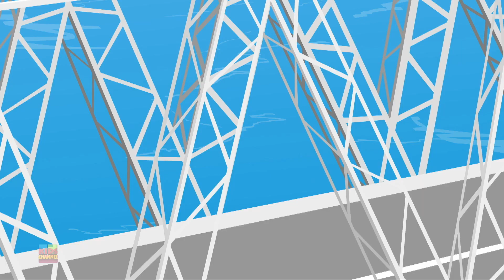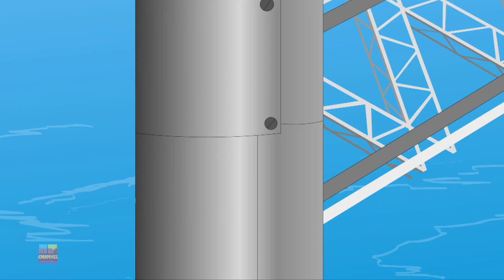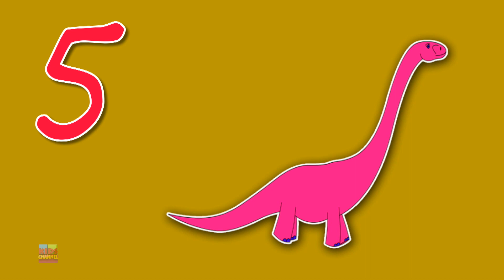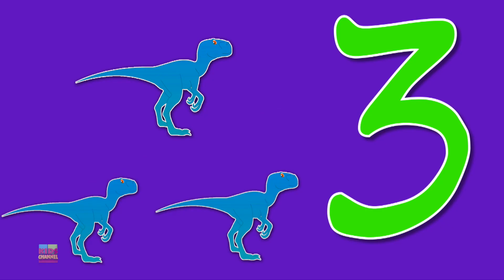Five Little Monkeys Jumping On The Bed | Nursery Rhymes And Kids Songs - Kids Channel